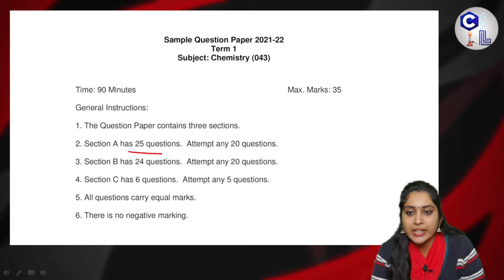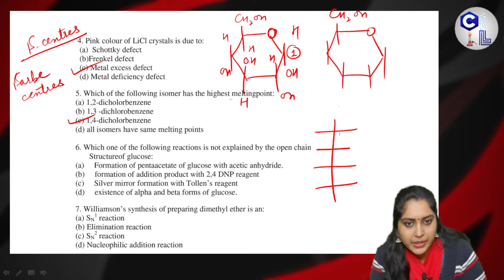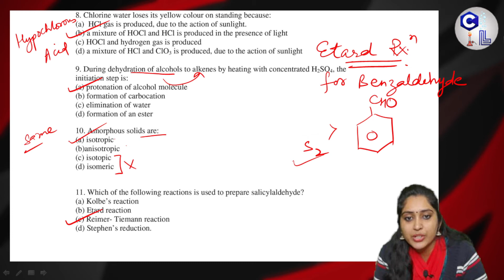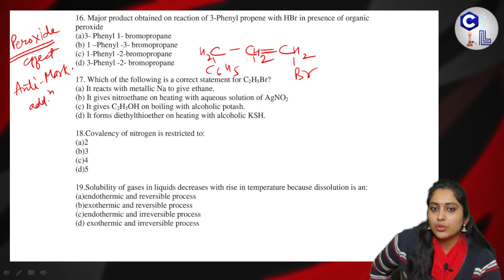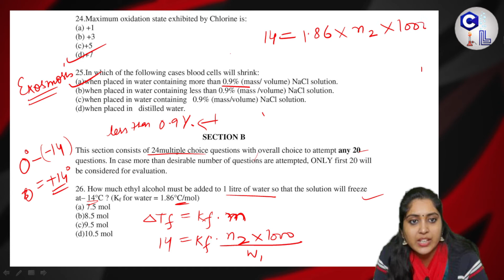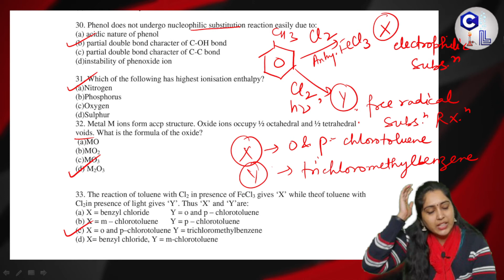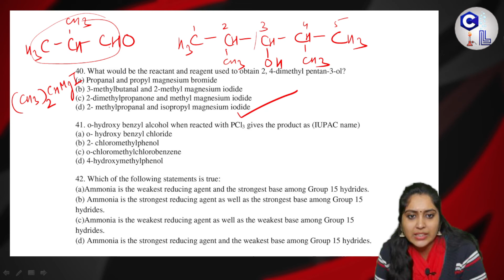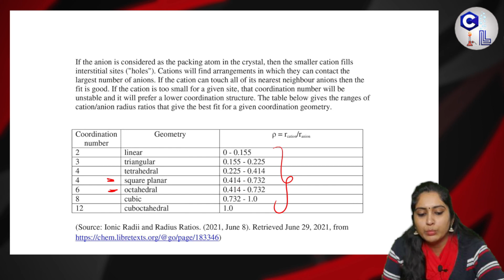CBSE Sample Paper 2021 Class 12 Chemistry | Chemistry Sample Paper Class 12 2021 Solutions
CBSE Sample Paper 2021 Class 12 Chemistry complete Solutions

In this video, we have discussed the latest CBSE Sample Paper 2021 for Term 1 Board Exams with complete Solutions to it. Watch this video to gain experience on how the exam will turn out eventually. Practice the Sample Paper with us and get better results.